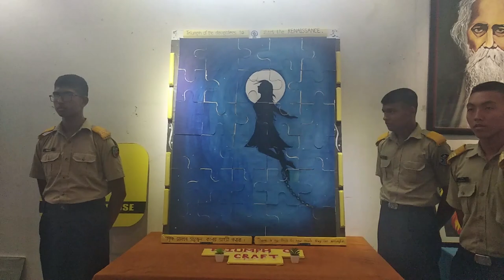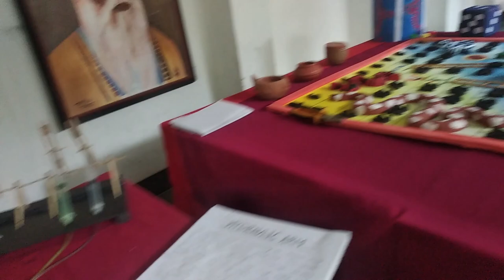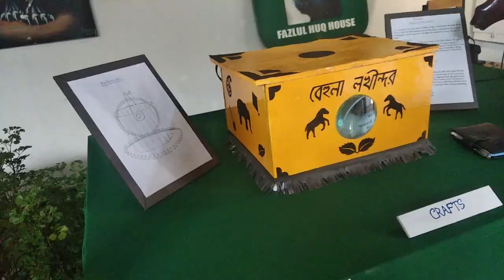Creative Exhibition of Faujdarhat Cadet College